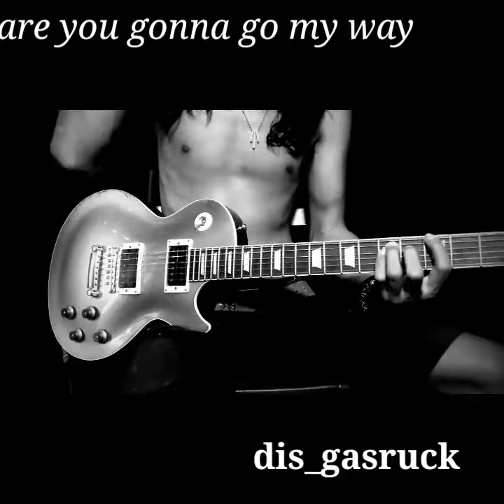LENNY KRAVITZ - ARE YOU GONNA GO MY WAY (guitar solo cover)full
Guitar cover
Dis_gasruck
Guitar school online